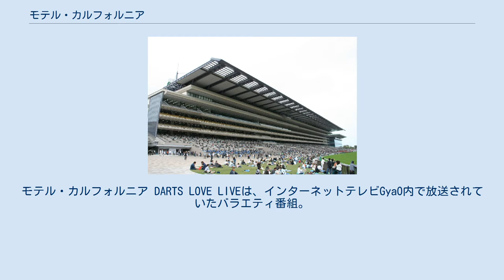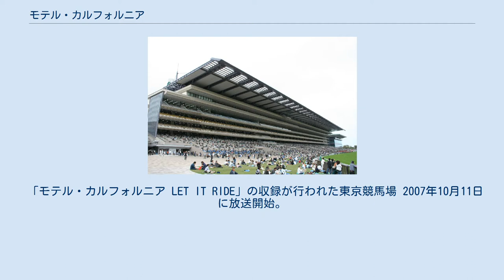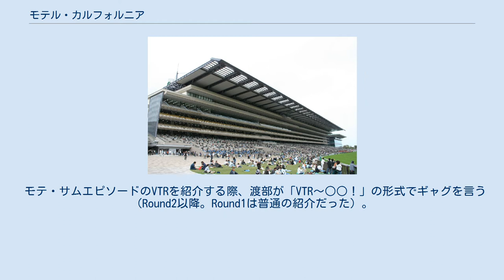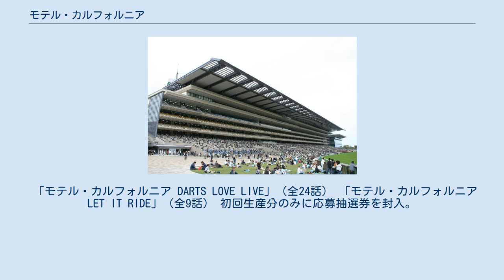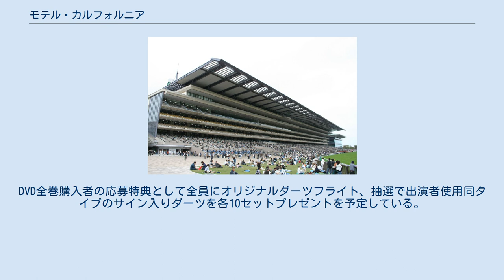モテル・カルフォルニア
モテル・カルフォルニア DARTS LOVE LIVEは、インターネットテレビGyaO内で放送されていたバラエティ番組。
2006年12月7日に放送開始し、2007年7月5日に放送終了。
2007年10月11日には2ndシーズンとしてモテル・カルフォルニア LET IT RIDEがスタートした。
 アンジャッシュとバナナマンによるトークバラエティ番組。
舞台はダーツバー（Bee渋谷店。Round13からはBee新宿店へ移転）。
『モテマスター』渡部建（アンジャッシュ）の元に集まる『モテたい３スリー』（児嶋一哉、日村勇紀、設楽統）が、「モテる」恋愛テクニックと、「サムい」恋愛テクニックの境目について語り合う形式。
お題として出される恋のテクニックショートドラマ（モテ・サムエピソード）について、彼らがトークを展開し、女性意見のアンケートなどを絡めながら、進んでいく。
 収録はダーツバー（Bee渋谷店。Round13からはBee新宿店へ移転）。
 2007年7月5日の放送終了後、暫く公式サイト及びブログの更新は無かったが、2007年9月12日から隔週で4Roundずつ再放送がスタート。
 「モテル・カルフォルニア LET IT RIDE」の収録が行われた東京競馬場 2007年10月11日に放送開始。
収録は東京競馬場。
世界最大の大型映像スクリーンにモテ・サムエピソードを映すなど、競馬場の設備を使用しながら展開する。
 視聴者から寄せられる恋愛関係の相談に解決策を出していく。
通常のモテエピソードが一回の放送で一エピソードであるのに対し、こちらは一回の放送で三相談である。
 番組後半に行われる、競馬場にある施設の説明から競馬のテクニックを指南するコーナー。
Round1では競馬場に生えている野草を食すなど競馬とは直接関係の無い事を行っていたが、放送が進むにつき乗馬やウマトラクイズなどの競馬企画を実施し、Round8、Round9では実際に馬券を購入して高配当を狙った。
 GyaO内の専用特集ページを軸に、毎週木曜日の番組更新日には、ライブドアにて番組と連動したデイリー４コマ漫画を掲載（3/31迄展開）、番組公式ブログ『モテブロ』やUSEN運営のグルメサイト「グルメGyaO」では、「モテる男はダーツで決める！ダーツが出来るお店」の特集ページを立ち上げ、相互リンクによる連動企画を展開。
 モテ・サムエピソードのVTRを紹介する際、渡部が「VTR～○○！」の形式でギャグを言う（Round2以降。Round1は普通の紹介だった）。
渡部いわくこれ専用の作家がいるらしい（Round7より）。
 トークコーナーからダーツコーナーへ切り替わる際、トークコーナーの締めとして日村がやらされるギャグ。
たいてい思いつきでグダグダになる。
 フリップでの回答はいわゆる大喜利になっていた。
バナナマンの回答は徐々に下ネタ要素が増えていた為、番組後半は採用率が低く、設楽曰く「当たり障りない回答」をしていたアンジャッシュの児嶋の回答がよく採用された。
児嶋の回答は大半が滑ることが多く、バナナマンによくイジられていた。
編集によりこの児嶋へのイジりがフィーチャーされて番組全体が変な雰囲気になっていたとバナナマンのマネージャーが指摘しており、それによりバナナマンの面白い回答が使われなかったと「バナナマンのバナナムーン」で児嶋に直接不満を言っていた。
 「モテル・カルフォルニア DARTS LOVE LIVE」（全24話） 「モテル・カルフォルニア LET IT RIDE」（全9話） 初回生産分のみに応募抽選券を封入。
DVD全巻購入者の応募特典として全員にオリジナルダーツフライト、抽選で出演者使用同タイプのサイン入りダーツを各10セットプレゼントを予定している。
 ^ 2008年4月14日放送回